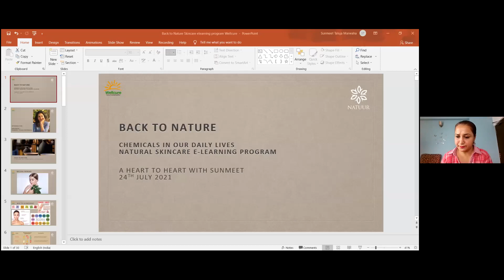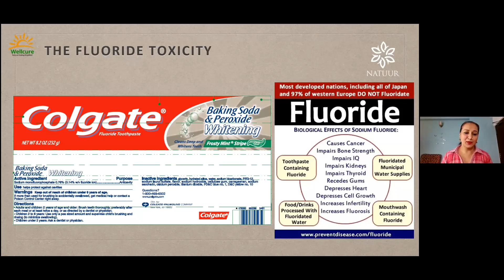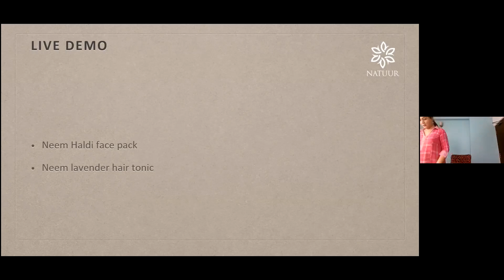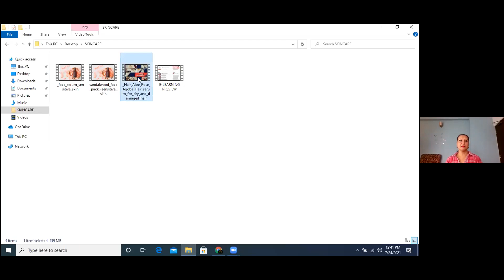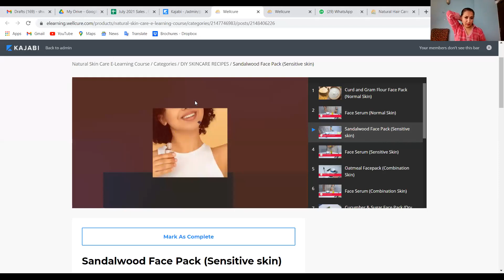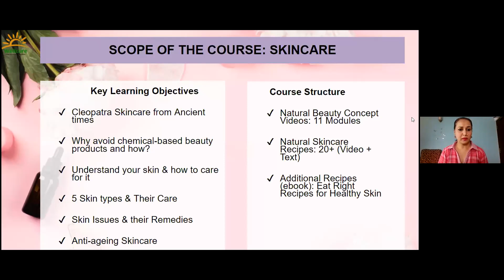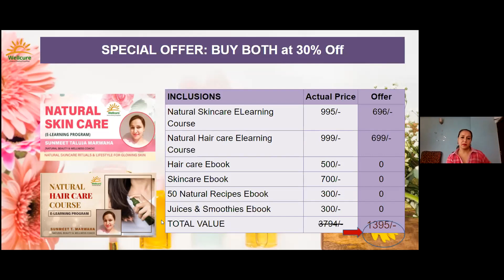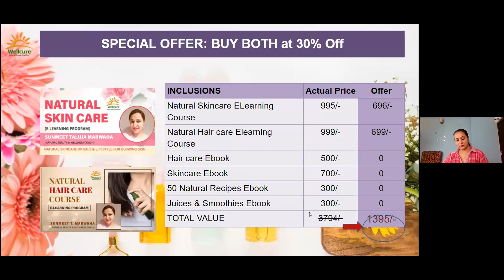Part 2 - Natural Skincare + Hair Care Elearning Course - Intro Session (24 July)